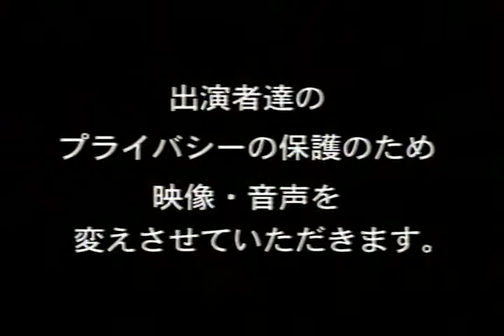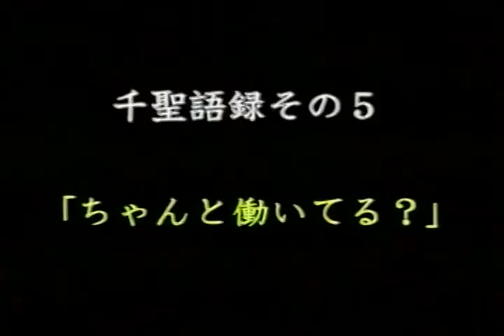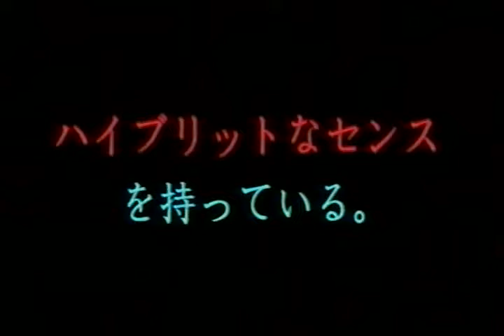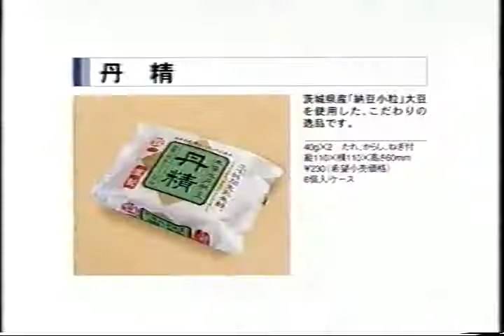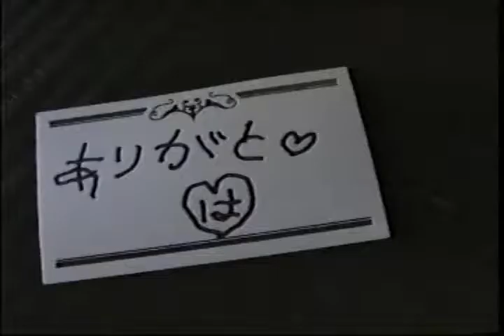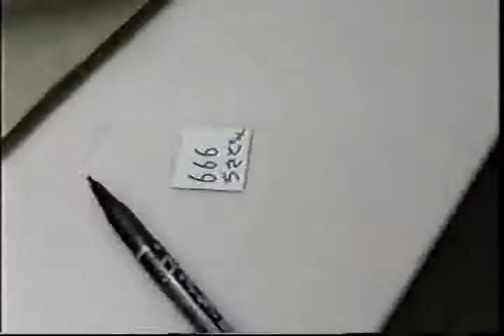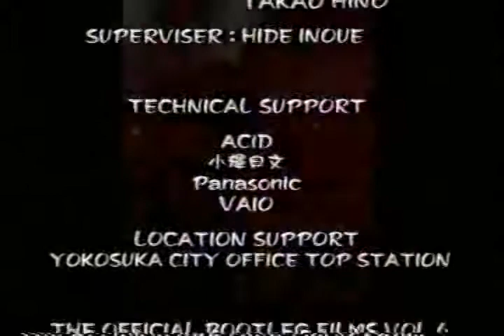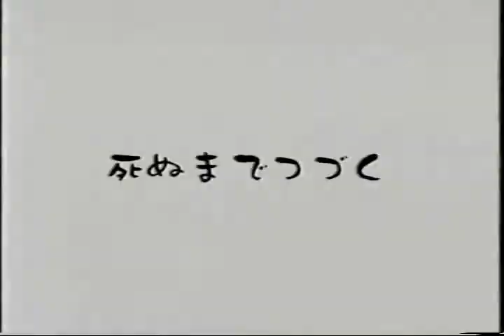Penicillin Official Bootleg Films vol 6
❤ 愛にきずいでください ♪ ♫ ♬

私に親指を与える, もっと多くの Hakuei ビデオを購読する！

❤ Hakuei x Gisho ❤ Forever